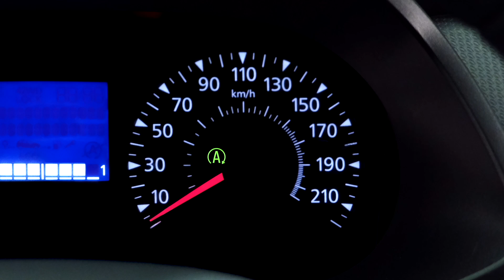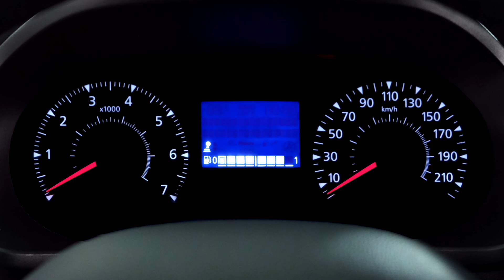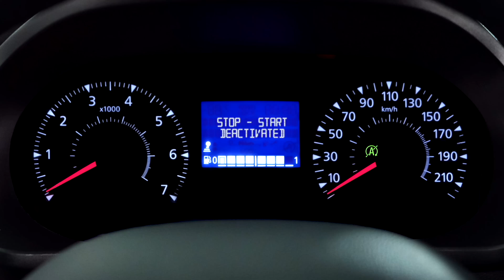STOP&START-SYSTEEM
EXPRESS VAN (NLD)